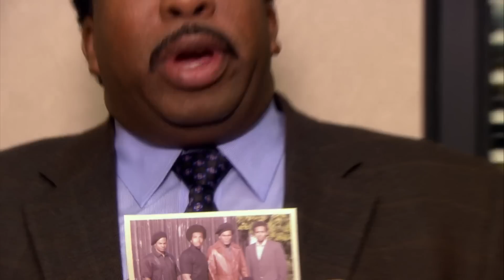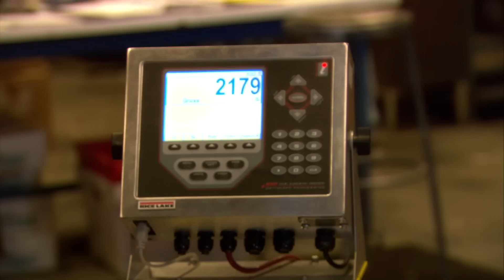Embrace Your Seductive Powers With Michael Scott - The Office US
Who else feels physical pain when he tears up the tickets? 🙌

From Season 5 Episode 1: WEIGHT LOSS PART 1 & 2 - Over the summer, a Dunder Mifflin weight loss initiative causes the branch to diet and become obsessed with their weight. Michael (Steve Carell) pursues a friendship with his new HR rep, Holly (Oscar-nominee Amy Ryan). Jim (John Krasinski) misses Pam (Jenna Fischer) who attends art school in New York. Dwight (Rainn Wilson), Andy (Ed Helms) and Angela (Angela Kinsey) tend to unfinished business.